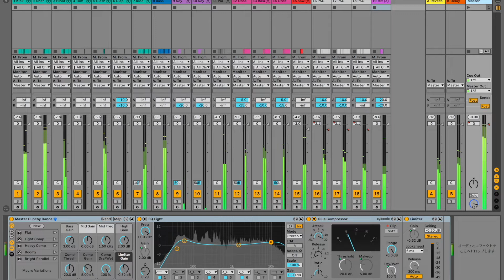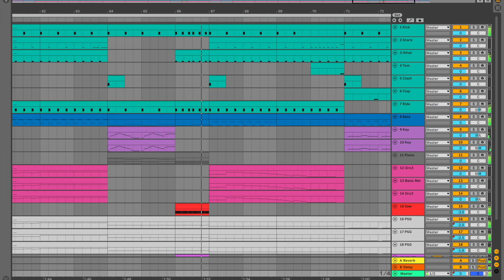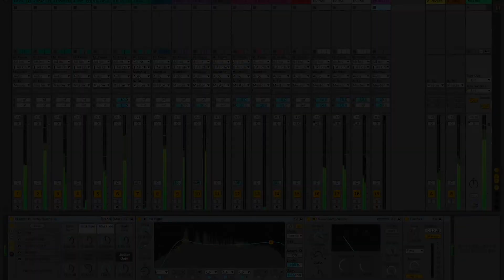ソーサリアン - 暗き沼の魔法使い 暗き沼 (DJ SHIN Retro Style Remix)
ソーサリアンから「暗き沼(暗き沼の魔法使い)」をRetro StyleでRemixしてみました。ソリッドなベース、透明感のあるPSGのコード進行とLFOの効いたメロディラインが美しい名曲です。